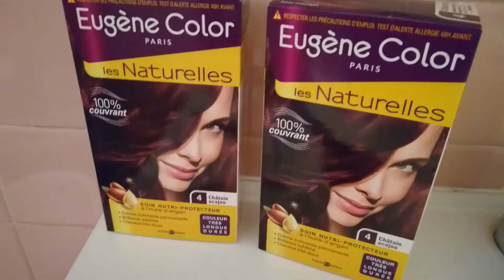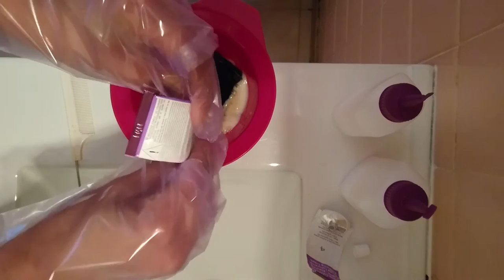Coloration Maison [GRWM #3]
🔎Aujourd'hui, dans cette vidéo, je vous montre comment se colorer les cheveux à la maison!
Cette vidéo s'adresse à tous ceux qui hésitent à franchir le pas ou qui ont raté leur expérience de coloration maison!

📰 LES PRODUITS DE CETTE VIDÉO:

Bol teinture : Franck PROVOST
Peigne à queue Grossiste
Brosse teinture : Grossiste
Crème hydratante: EMBRYOLISS Lait crème Concontré
Coloration : EUGENE COLOR  4 Chatain Acajou

👁MES BONS PLANS👁:

* IGRAAL
3 euros offerts en vous inscrivant maintenant gratuitement!
Vos achats remboursés chez plus de 1600 marchants
En + des codes promo vous sont proposés en fonction des sites que vous visitez!

Le site des grandes marques à prix réduits!

Pour avoir accès à d'autres réductions contactez moi!

*Birchbox:
Des réductions supplémentaires via ce lien:

*BeautéPrivée:
Vente privée Beauté, maquillage, soins!

📽 Je film avec SONY XPERIA Z5 Compact 🎥
💻 Mon logiciel de Montage est Sony Vegas Pro 13 🎞

💋 XoXo! 💋